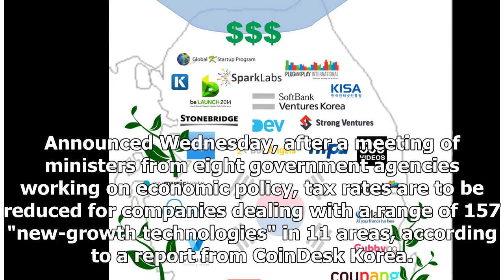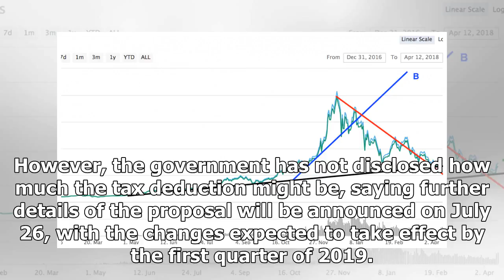South Korea Plans Tax Perks for Blockchain Startups